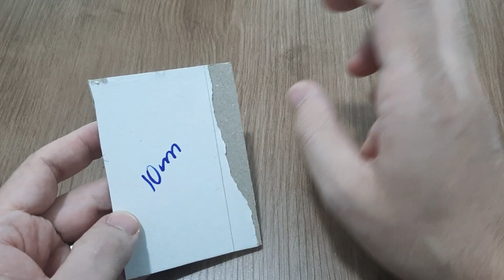Chaveiro Baby Yoda Amigurumi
Se gostou dessa receita não esquece de curtir, comentar, se possível compartilhar, se ainda não é inscrito se inscreve e ativa o sininho para receber as notificações assim que eu postar novos vídeos. Me segue lá no Insta
GRATIDÃO